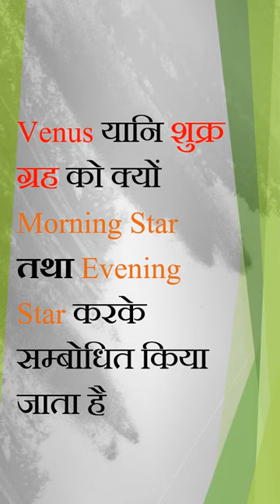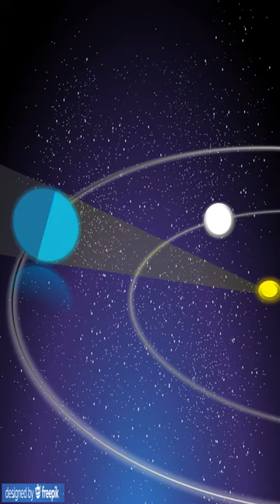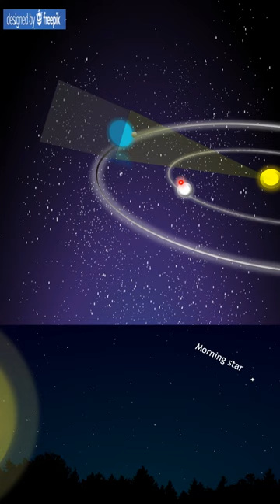Why the Venus is sometimes the morning star and sometimes the evening star?